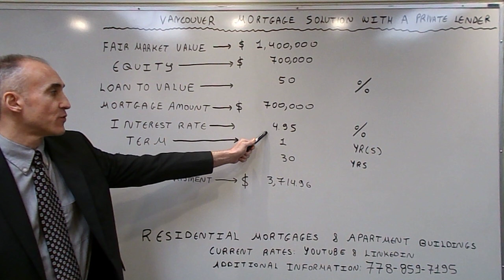Flexible Vancouver Mortgage Solution with a Private Lender - Rate of 4.95%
The video focuses on terms and benefits available via a Private Lender.  This rate is valid for loans up to 50% Loan to Value.  The Lender offers a renewal annually at the same rate for 2 more years for a standard fee of $200.  This is a fully open mortgage that can be paid out at any time without a penalty. Current Rates & the 10% Referral Program follow
Best A Lending Rate: 1.89% 5-Year Fixed - Purchase - Under 20% Equity - Insured - Under 1 Million
Best A Lending Rate: 2.09% 5-Year Fixed - Refinance - 20% Equity Minimum - Uninsured
Best A Lending Rate: 1.99% 5-Yr F - 25% Equity - No 2% Stress Test - Over 1 Million Purchase/Refi
Best B Lending Rate: 2.69% 1-Year Fixed
Best B Lending Rate: 3.29% 5-Year Fixed
Best Private Lending Rate: 3.95% 1-Year Fixed
Best Private Lending Rate: 5.95% 3-Year Fixed